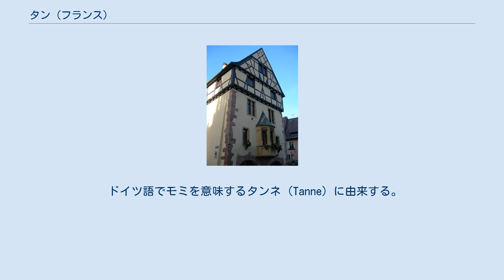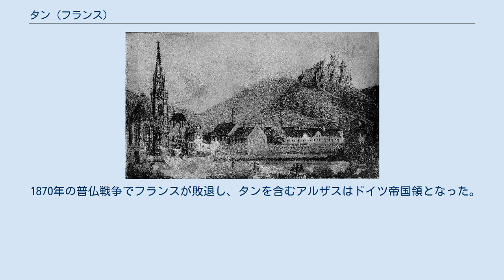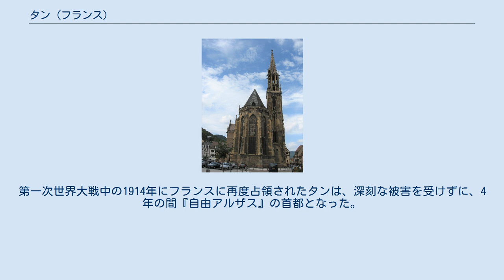タン (フランス)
タン （フランス語：Thann、アルザス語：Tànn）は、フランス、グラン・テスト地域圏、オー＝ラン県のコミューン。
 ドイツ語でモミを意味するタンネ（Tanne）に由来する。
タンの紋章にもモミの意匠が使われている。
 オー＝ラン県南部、ヴォージュ山脈の麓にある。
テュール川がコミューン内を流れている。
 小郡庁所在地で、周辺のコミューンを合わせて約3万人の都市圏を形成している。
 2010年12月より、ミュルーズ・トラムとつながるトラム・ミュルーズ＝ヴァレ・ド・ラ・テュールが開業する（fr）。
 1600年代のタン タンの名が初めて現れるのは1290年である。
1360年代にハプスブルク家領のフォルダーエスターライヒ（de、スイス、アルザス、テリトワール・ド・ベルフォール、バーデン＝ヴュルテンベルク南部、シュヴァーベンを含んだ）の一部として、都市特権を授かった。
三十年戦争が始まると、フランスに支持されてスウェーデン軍が侵攻した。
スウェーデン軍は征服した土地をフランス王へ献上した。
ヴェストファーレン条約によって、タンを含むスンドゴー地方（fr）は正式にフランス領となった。
1659年、ルイ14世はタンを宰相ジュール・マザランへ授けた。
称号であるタン・エ・ローズモン伯爵位（Comte de Thann et de Rosemont）は、現在モナコ大公が所持している。
 19世紀から1960年代まで、タンではテキスタイル産業が盛んであった。
その後染色作業に不可欠な化学工業が加わった。
産業が盛んであったために国内でも早く、1839年にミュルーズとの間に鉄道が敷かれた。
 1870年の普仏戦争でフランスが敗退し、タンを含むアルザスはドイツ帝国領となった。
フランス国籍を望んだ一部の住民はタンを後にした。
第一次世界大戦中の1914年にフランスに再度占領されたタンは、深刻な被害を受けずに、4年の間『自由アルザス』の首都となった。
 現在のタンではサービス業と観光業が主であるが、ワイン作りも行われている。
タン及びヴュー＝タンで作られるワインは、アルザス・グラン・クリュ・ランゲン（fr）としてAOCに指定されている。